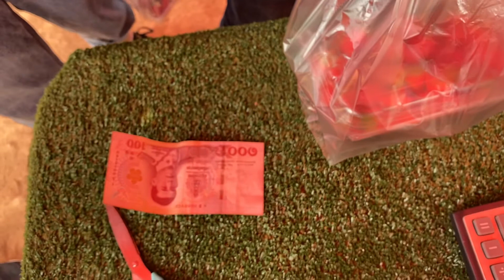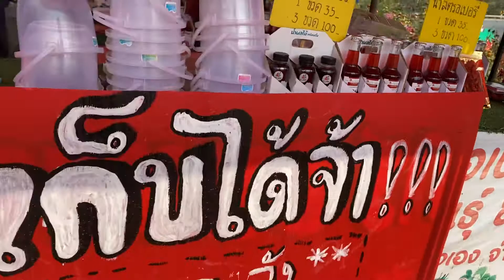28 March 2021